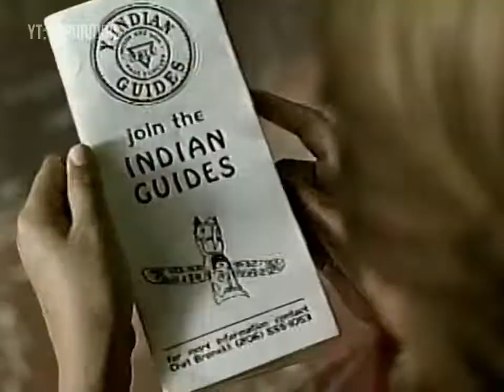Disney - Man of the House (1995) Movie Trailer [VHS]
VHS capture.

Cast: Chevy Chase, Farrah Fawcett, Jonathan Taylor Thomas, George Wendt